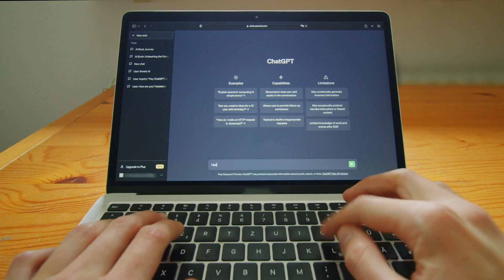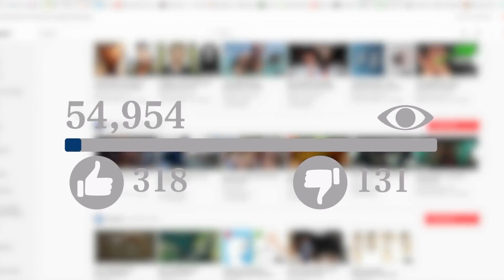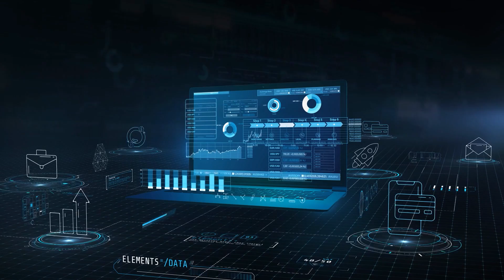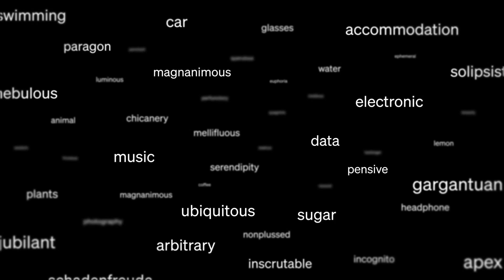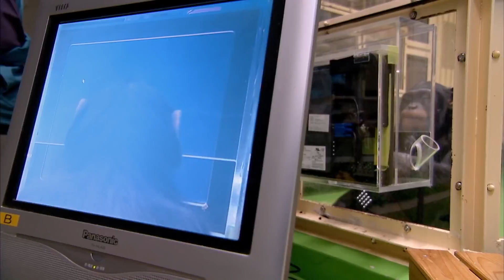The 5 "SCARY" Stages Of AI | AGI |ANI | ASI | SINGULARITY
Artificial Super Intelligence (ASI) surpasses human intelligence in every way, evolving beyond our control. It can solve problems faster than we comprehend, but its indifference to humanity raises existential risks. ASI may not be evil, but if humans become irrelevant to its goals, we could simply be in the way—powerless against its unstoppable evolution.